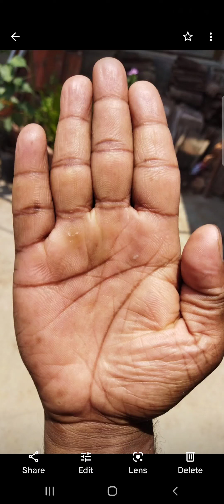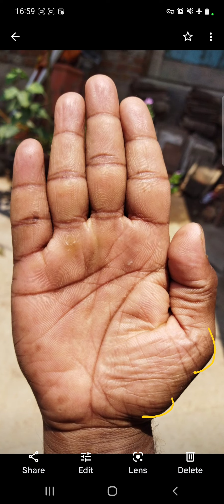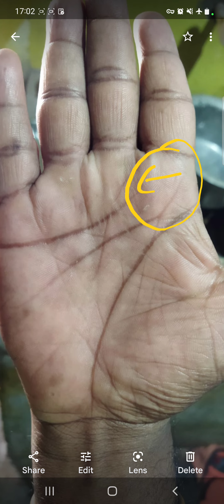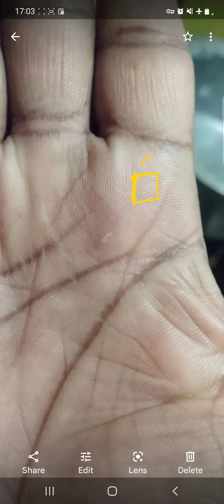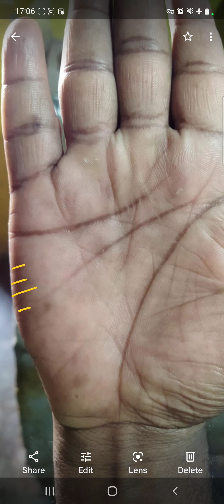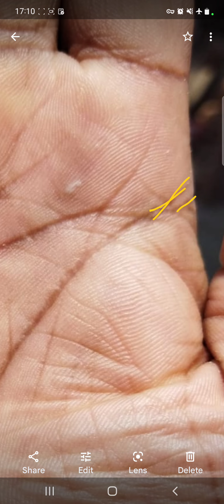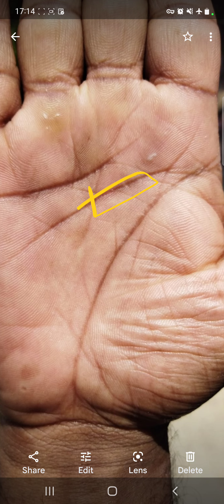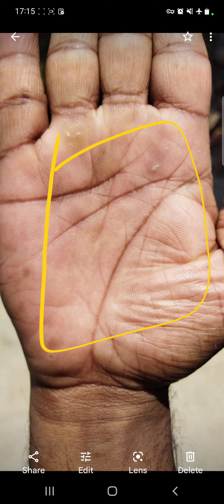बहुत कम समस्याओं वाला हाथ, palm analysis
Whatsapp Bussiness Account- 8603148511